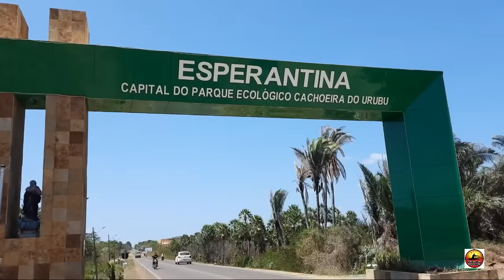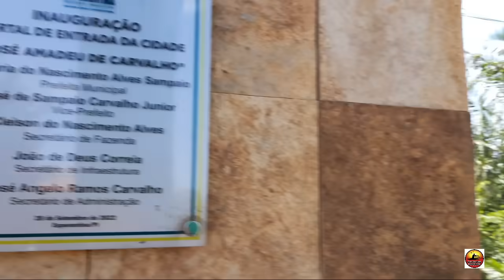Levei o andrezinho e Anielly pra fazer as compras e fomos na ponte do rio longá